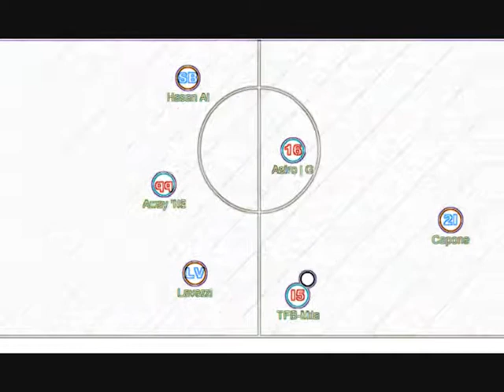Mılan Baros® HaxBall Movie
By ShocKWavé